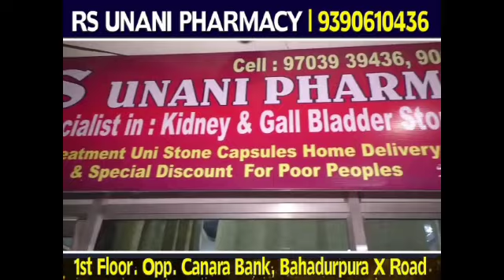Kishan Bagh Mein AIMIM Barrister Asaduddin_Owaisi Ka Paidal Daura Kishan_Bagh Division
Kishan Bagh Mein Barrister Asaduddin_Owaisi ka Paidal Daura..

Kishan_Bagh Division mein Devlopment works ka Inauguration 20 se Zyada jagahon Per Asaduddin_Owaisi ne Kiya Inaugurations.

Is Mauqe per Bahadurpura MLA Mohzam_Khan aur Muqami Corporater ke alawa AIMIM ke Workers ki Kaseer Tedaad dekhi gayi...

Aaj Shaam 7 Baje Kishan Bagh Gowtham school ke pass Jalsa Hoga Asaduddin Owaisi ka.